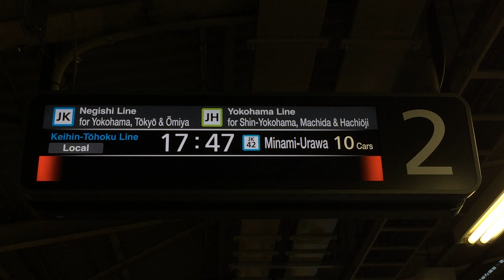JR関内駅 ホーム LCD発車標(発車案内) その1